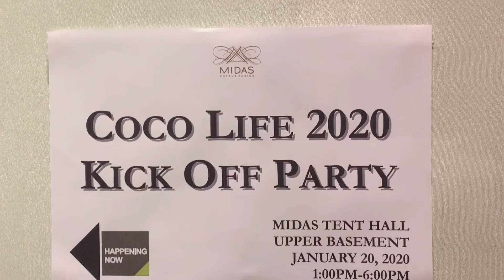KICK OFF PARTY WITH KIEFER RAVENA | MIDAS HOTEL